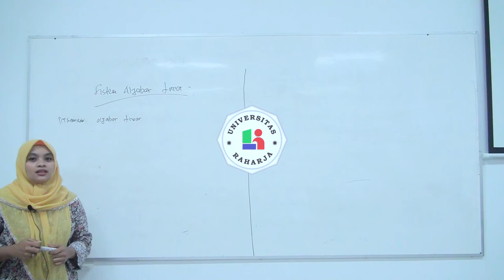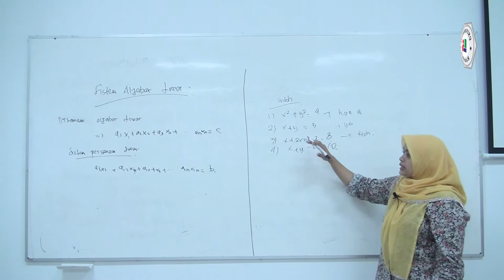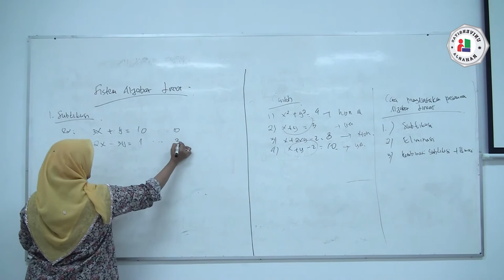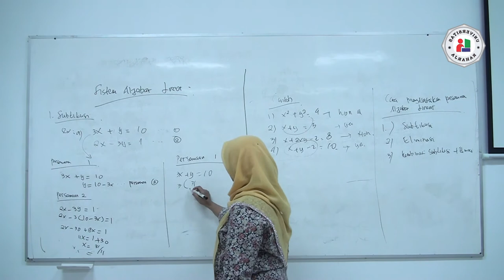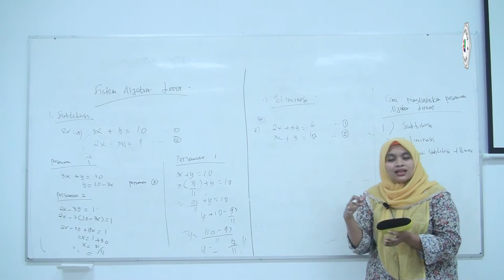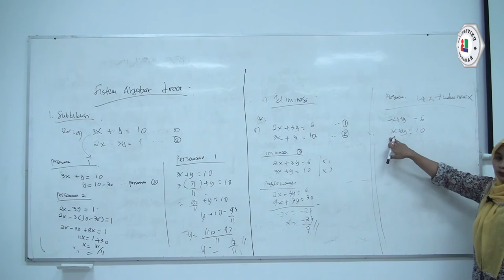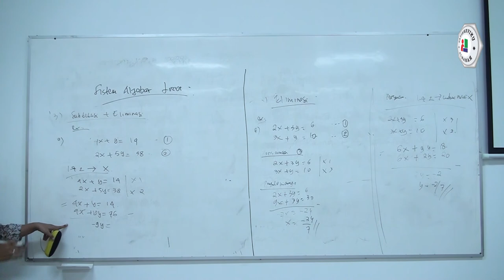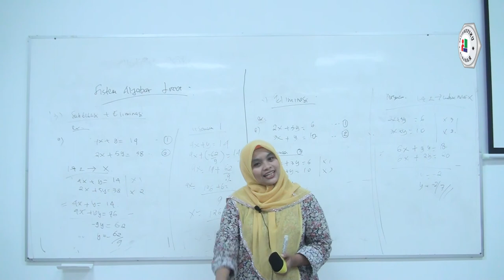Pertemuan 2, Matakuliah Sistem Aljabar Linier, Universitas Raharja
Pertemuan 2, Dosen Yuni Reza, Matakuliah Sistem Aljabar Linier, Universitas Raharja